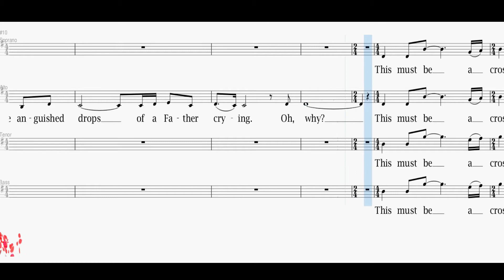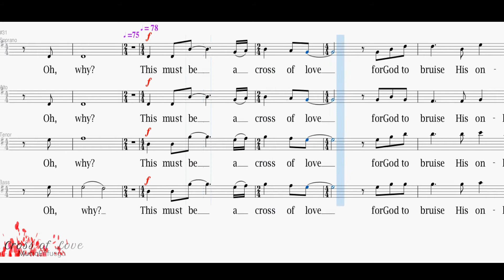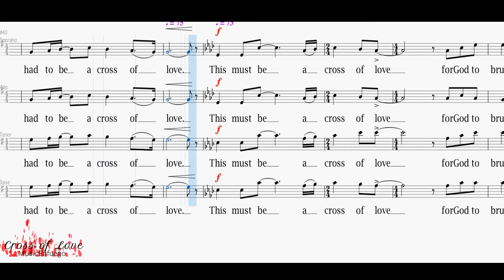Cross of Love - SATB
Words and Music by Bob Farrell and Greg Nelson

Arranged by Robert Sterling